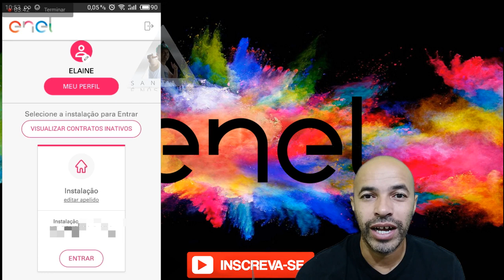Enel Como Vai Ficar o Acesso A Partir de Agora